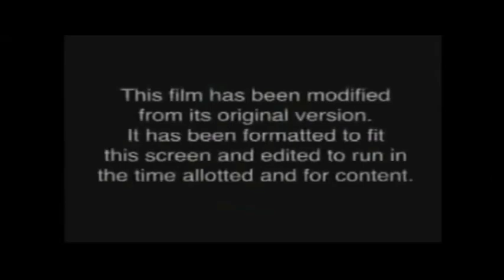Rumble Roses Double X EP 37